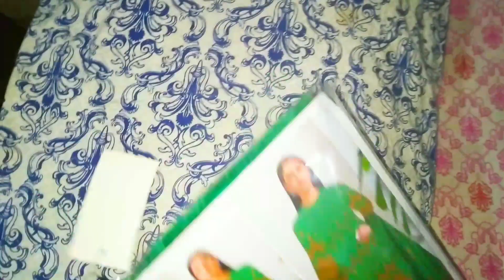My Anniversary vlog👩‍❤️‍👨❤️🎂|Husband Aur Apne Pasand Ki Cheze Bnai❤️❤️❤️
My anniversary vlog Allhamdullilah We completed 5 years husband ar apne pasand ki cheze bnai baryani alo chane gajar ka halwa cream salad kheer soup ..

Life with Anam